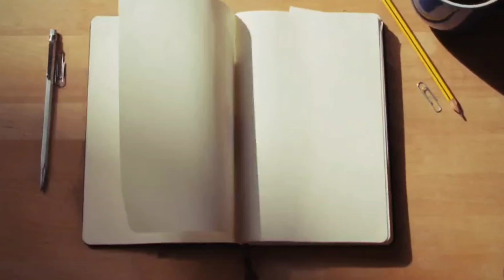கனவை நிஜம் ஆக்குவது எப்படி? | How to turn DREAM into REALITY? | Motivational Talks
Four powerful formulas for converting your dreams/ wishes to become into a reality is explained. Dreams are soon going to be your reality. Please share this to your loved ones and also like this video if you did.